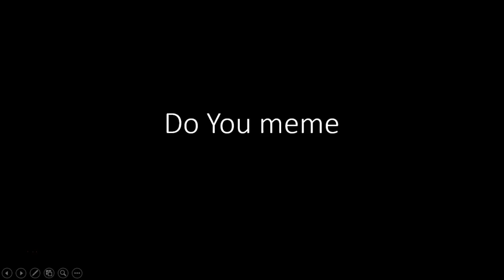Do You WARNIG FLAHING LIGHTS, VERY SCARY